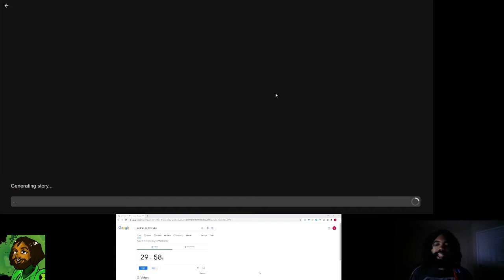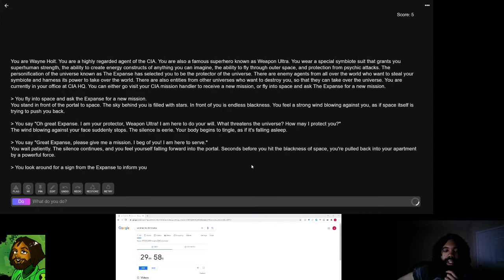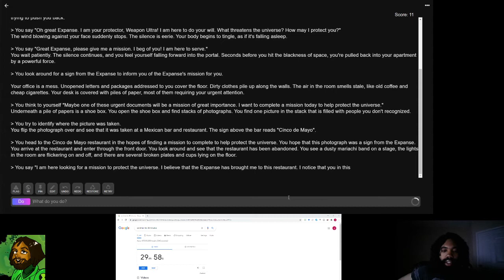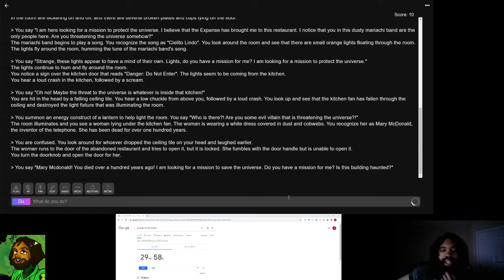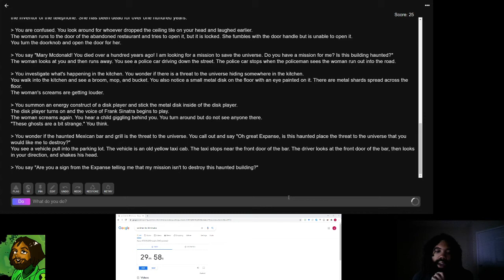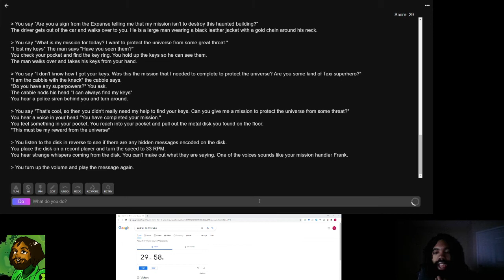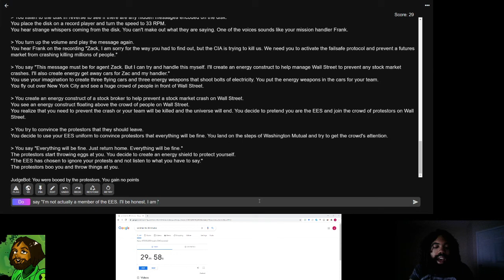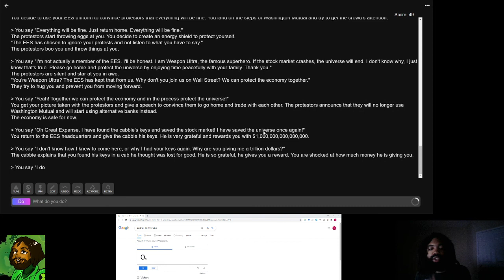A.I. Dungeon 2 || Can I Save The Economy To Save The Universe From Total Destruction In 30 Minutes?!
In this video:
I play the following prompt, where I try to save the economy to save the universe from total destruction in less than 30 minutes!

Prompt:
You are Wayne Holt. You are a highly regarded agent of the CIA. You are also a famous superhero known as Weapon Ultra. You wear a special symbiote suit that grants you superhuman strength, the ability to create energy constructs of anything you can imagine, the ability to fly through outer space, and protection from psychic attacks. The personification of the universe known as The Expanse has selected you to be the protector of the universe. There are enemy agents from all over the world who want to steal your symbiote and harness its power to take over the world. There are also entities from other universes who want to destroy you, so that they can take over the universe. You are currently in your office at CIA HQ. You can either go visit your CIA mission handler to receive a new mission, or fly into space and ask The Expanse for a new mission.

The title of this video is "A.I. Dungeon 2 || Can I Save The Economy To Save The Universe From Total Destruction In 30 Minutes?!"